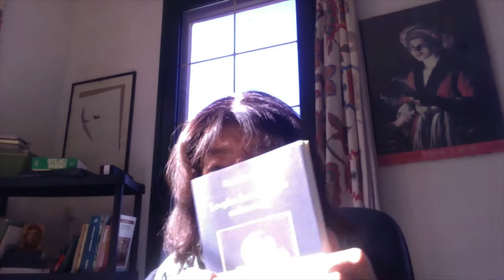Maria Attanasio, vincitrice Premio Chiara 2020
Un messaggio per noi dalla vincitrice del XXXII edizione del Premio Chiara, Maria Attanasio ("Lo splendore del niente e altre storie", Sellerio).